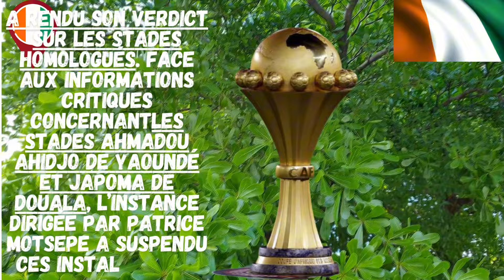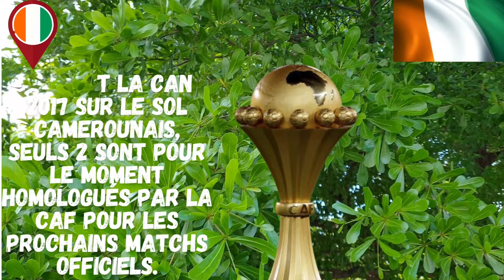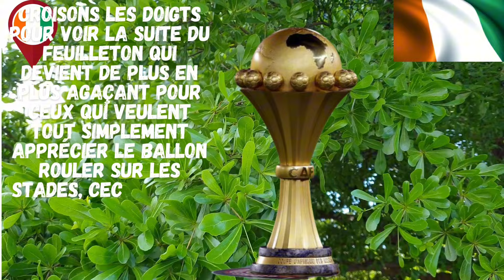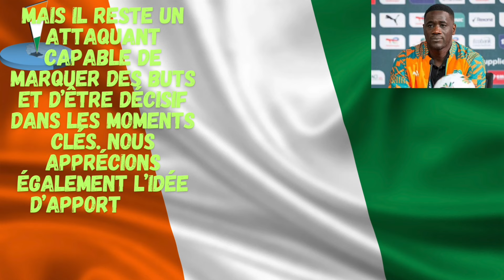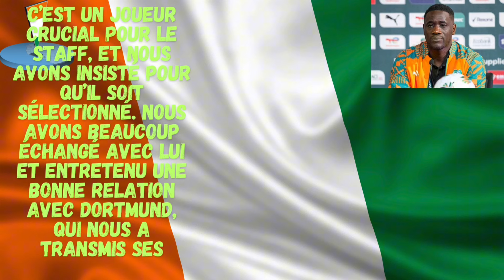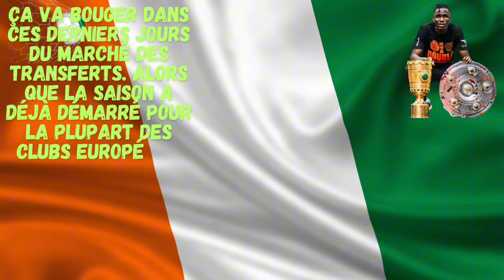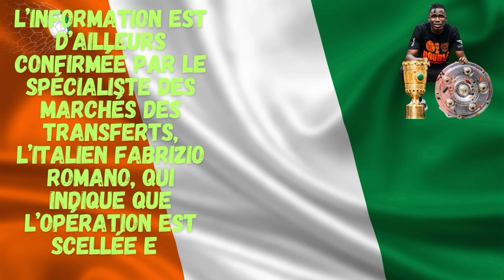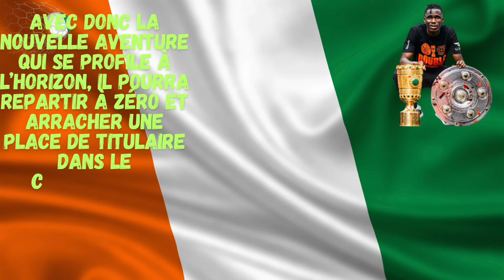🚨Urgent : 16 jours avant Tchad-Côte d'Ivoire,la mauvaise nouvelle de la CAF tombe !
À quelques jours du début des eliminatoire de la CAN 2025,plusieurs choses restent à déterminer dans les états majors.Dans le match entre le Tchad et la Côte d'Ivoire qui devrait se jouer au Cameroun en raison.